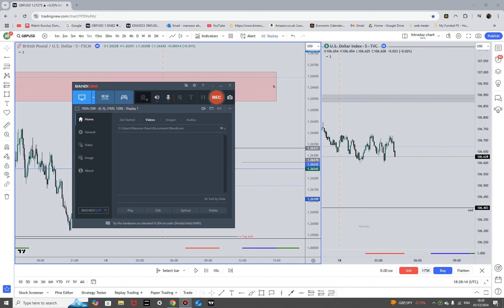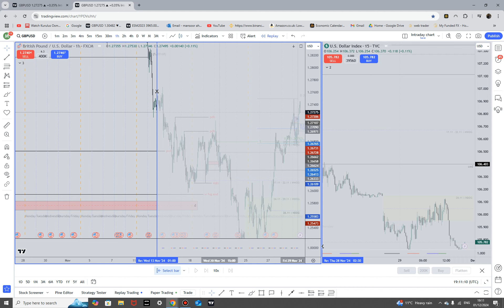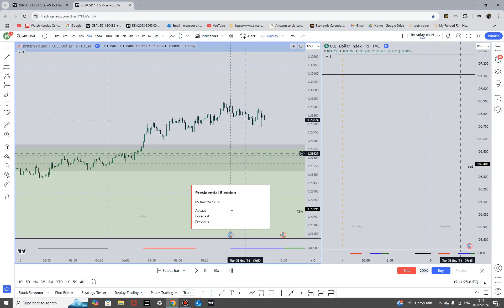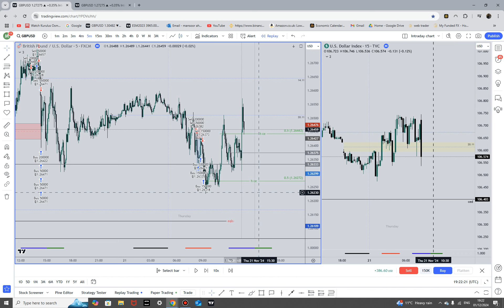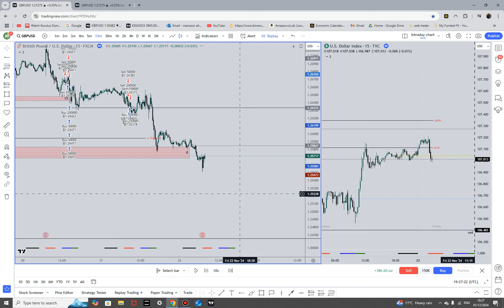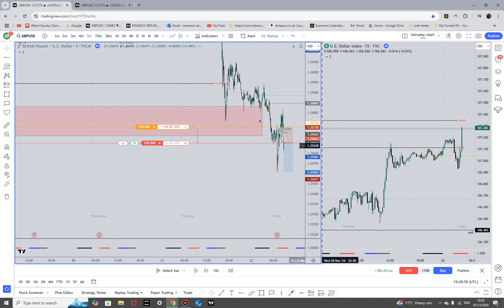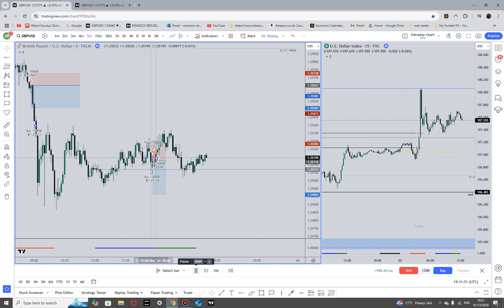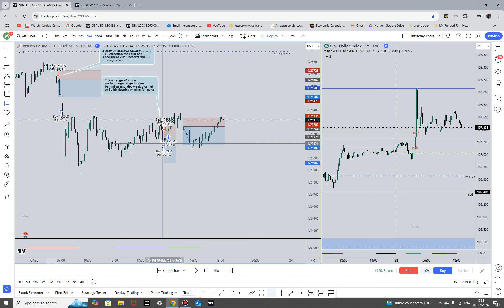Session 2 nov holiday study